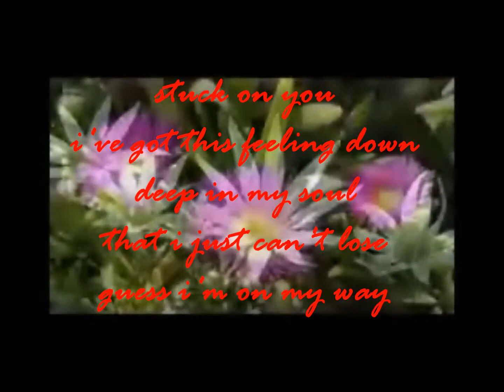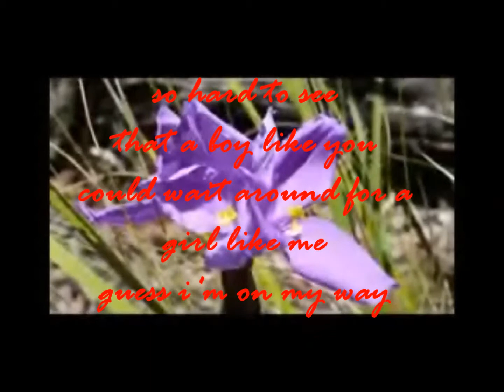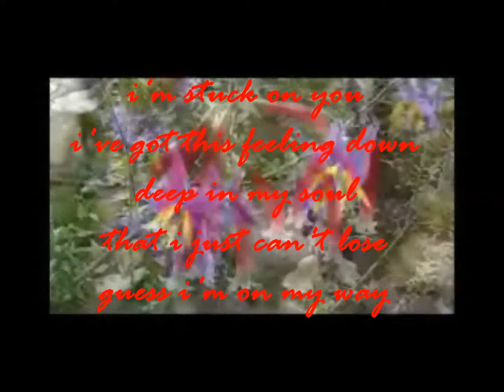stuck on you - lionel richie